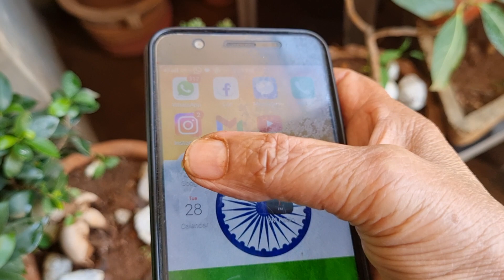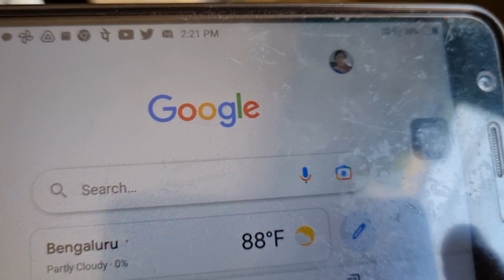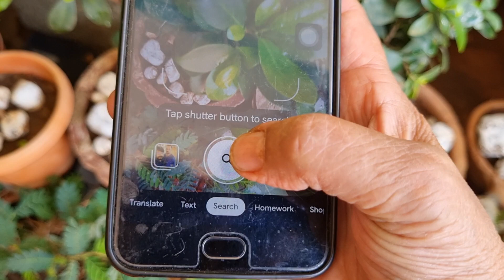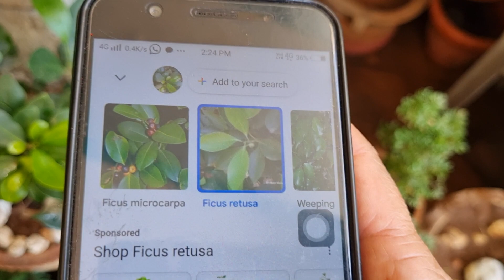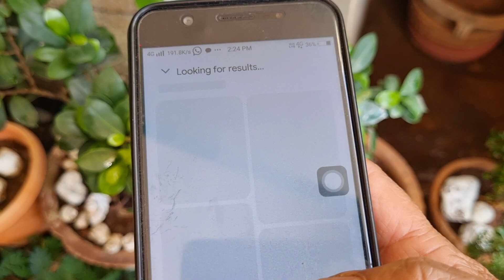Google Lens ಬಳಸಿಕೊಂಡು ಸಸ್ಯಗಳ ಬಗ್ಗೆ ಮಾಹಿತಿ ಪಡೆದು ಗಿಡಗಳ ಸಾಕಬಹುದು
Google Camera ಬಳಸಿಕೊಂಡು ಸಸ್ಯಗಳ ಬಗ್ಗೆ ಮಾಹಿತಿ ಪಡೆದು ಗಿಡಗಳ ಸಾಕಬಹುದುvery useful Information#plantslover#information
 shivamogga